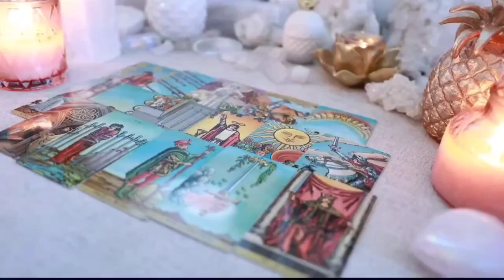VIRGO 🧭 In Days, Your Journey Will Take a Dramatic Turn… Will You Navigate the Change?😱TAROT TODAY